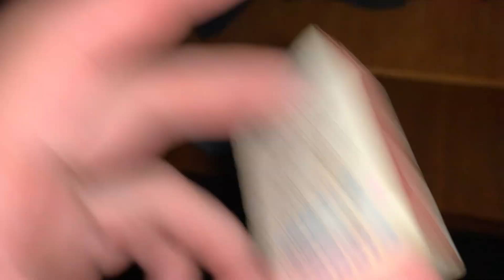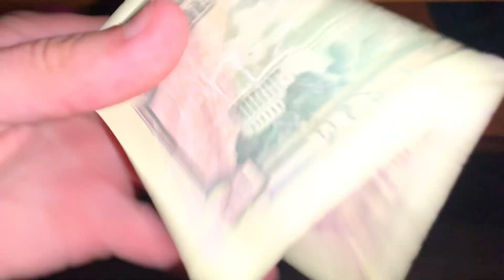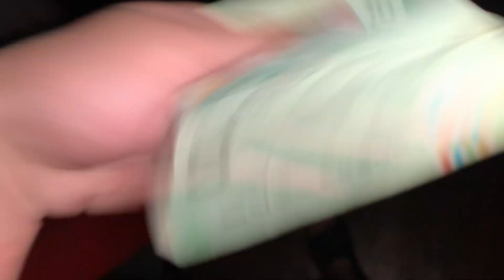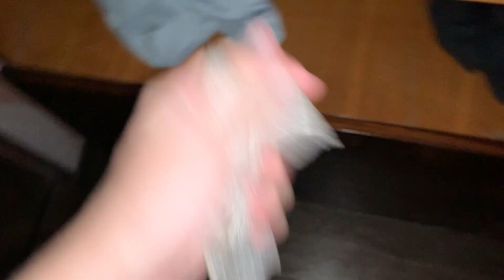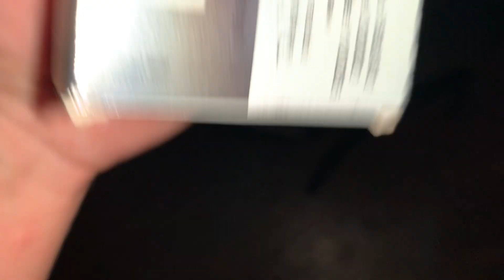ASMR That You Can FEEL 😲 100% Sensitive